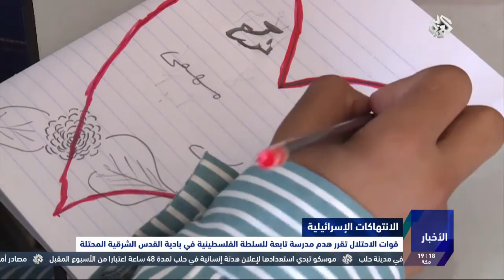نشرة أخبار السابعة من التلفزيون العربي | 18- 08 - 2016